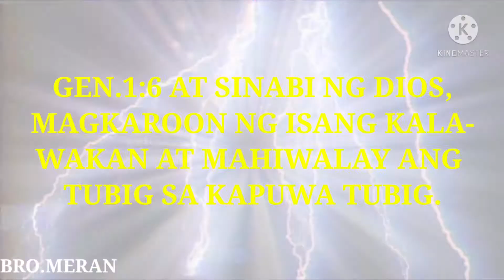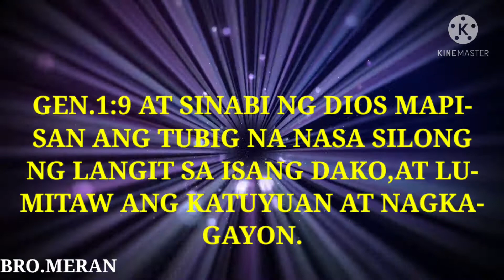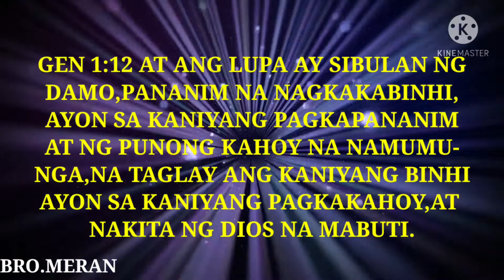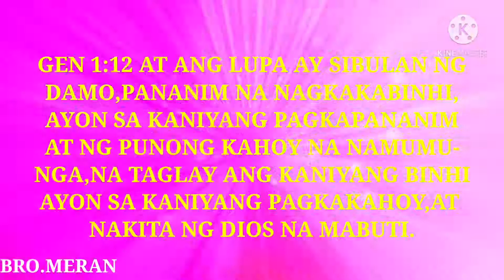IKALAWA AT IKATLONG ARAW NG PAGLALANG,AYON SA BIBLIA